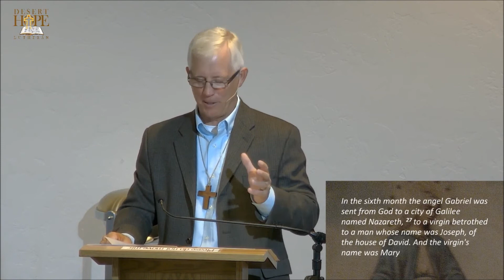Wonder Beyond Wonders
Sermon by Pastor Steve Bergeson at Desert Hope Lutheran Church in Tucson, Arizona.